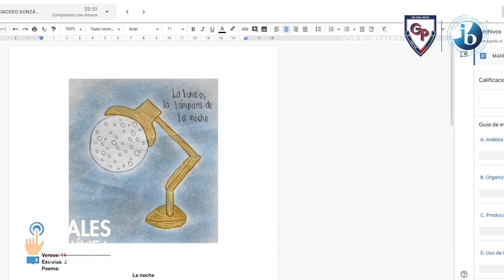¿Cómo vamos? · Educación en Línea · MYP Secundaria Media | Gimnasio Los Portales